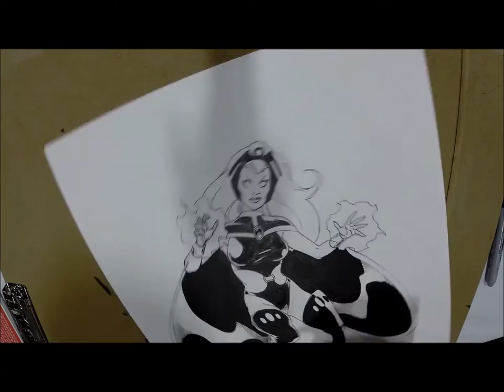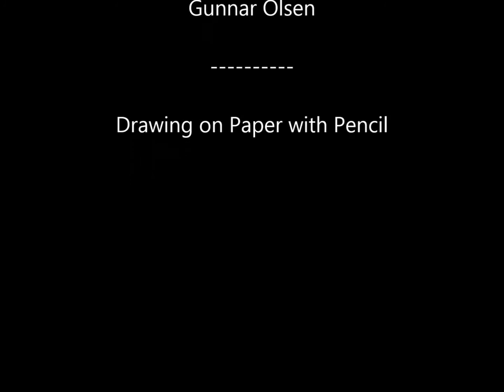Sketchy Spotlight on Bob McLeod Ep. 1 - Severe Storm Warning!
The New England Nerd Presents:
Sketchy Spotlight on Bob McLeod
Severe Storm Warning!

This sketch of Storm was filmed on Saturday April 18th 2015 during Super Megafest 2015 the Spring Edition at the Royal Plaza Trade Center in Marlborough MA. Sketchy Spotlight will feature artists who have already appeared on Sketchy, providing entertainment during those slower months in between comic-cons. Sketchy will return in September with new episodes and you may even get a new Spotlight before then.